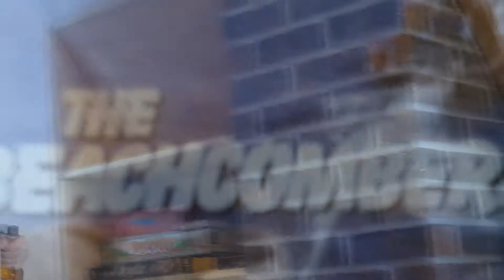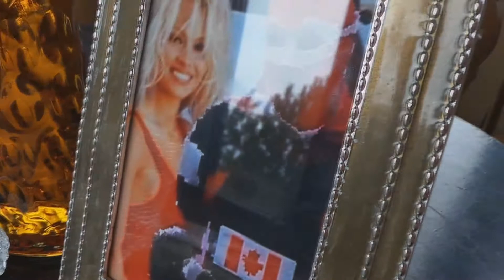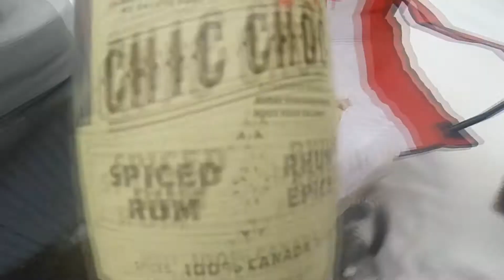Captain Canada "Man of Maple"/ Episode Two / Water under the Bridge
Watch a new web series produced by PingPong Naked.
Episode Two/ Water under the Bridge
Starring Captain Canada as himself, Pamela Anderson as Mary June Wilson, and introducing Kate Rapley as Aunt Mildred.

Captain Canada still reeling from his breakup with Mary June Wilson is in full rebound mode, despite Aunt Mildred's objections he has turned to a new member of the Justice Beer League to numb his pain. Conditions at Conmee Point reach a boiling point as planned events are put into jeopardy.